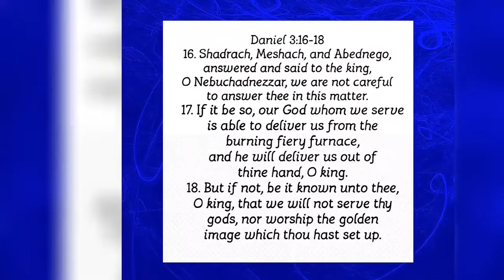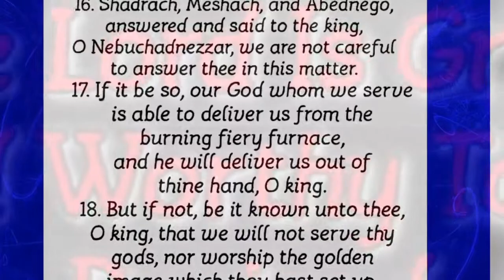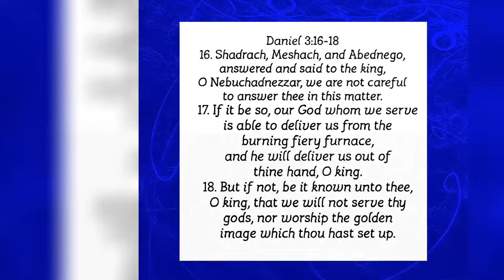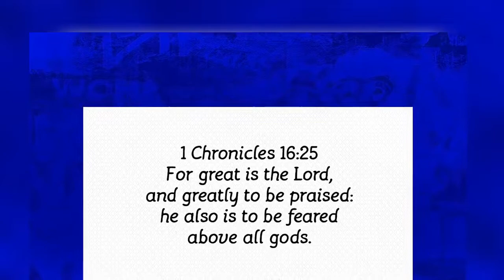Whitley City Church of God Sunday August 15, 2021 Morning service